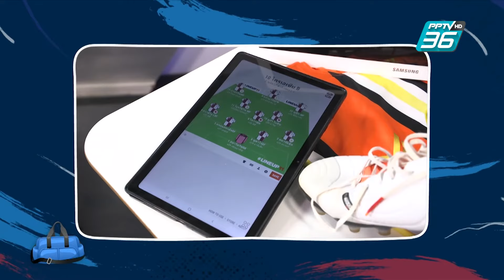เปิดกระเป๋าซุปตาร์กีฬาไทย "โค้ชจุ่น" อนุรักษ์ ศรีเกิด | 5 ก.ค. 67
เปิดกระเป๋าซุปตาร์กีฬาไทย "โค้ชจุ่น" อนุรักษ์ ศรีเกิด

เปิดกระเป๋าซุปตาร์กีฬาไทยวันนี้ จะพาไปค้นกระเป๋าของ ”โค้ชจุ่น” อนุรักษ์ ศรีเกิด อดีตกองกลางทีมฟุตบอลทีมชาติไทย ว่าจะพกอะไรติดตัวไปบ้าง ไปติดตามชมพร้อมกัน